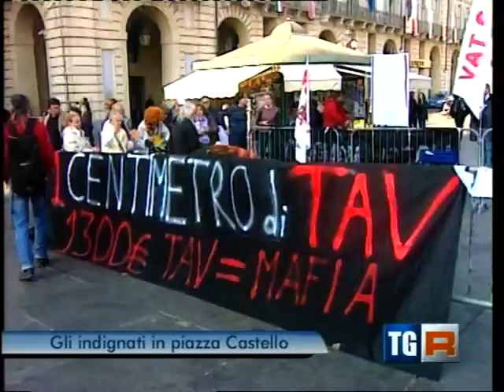TG R del 15-OTT-2011 ore 1930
TG R del 15-OTT-2011 ore 1930. Manifestazione degli indignati a Torino con i NO TAV